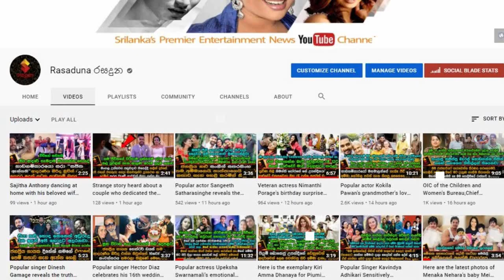ජනප්‍රිය නිලි ටනාෂා හතරසිංහගේ විවාහ මංගල්‍යයේ නිල චායාරූප මෙන්න. | Tanasha Hatharasingha